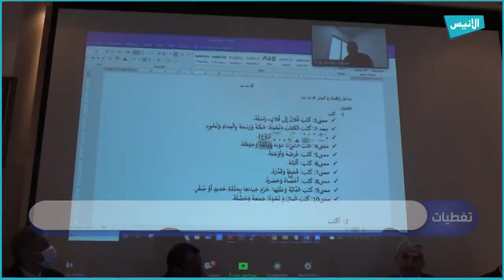المجلس الأعلى للغة العربية ينظم دورة تكوينية حول المعجم التاريخي في الجزائر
المجلس الأعلى للغة العربية ينظم دورة تكوينية حول المعجم التاريخي في
5000
فيسبوك :